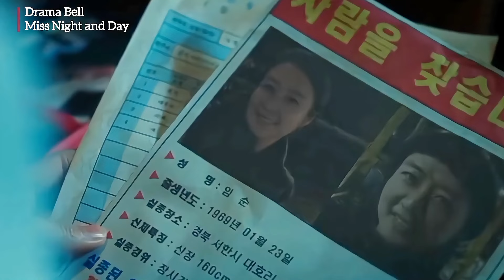Miss Night and Day Episode-2 (English) | New Kdrama | Drama Bell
Miss Night and Day tells the story about a job seeker who is suddenly stuck in old age one day and a prosecutor who is caught up in her all the time. Lim Soon, a woman in her 50s, is a secondary character to Lee Mi-jin, who goes to work as a public intern when the sun rises.

you can find more @JTBCdrama